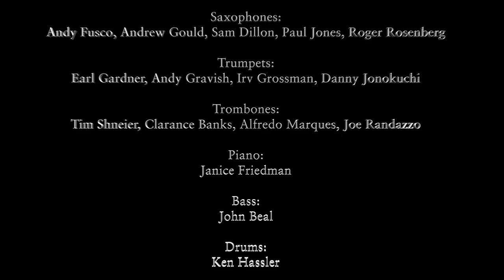Greg Ruvolo Big Band Collective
Photos from Soundcheck & Opening at Birdland
Photographs by Bruce Bennett
"You Made A Good Move"
Composer -  Frank Wess
Arranger - Serge Bogdonov

Saxophones: Andy Fusco, Andrew Gould, Sam Dillon, Paul Jones, Roger Rosenberg
Trumpets: Earl Gardner, Andy Gravish, Irv Grossman, Danny Jonokuchi
Trombones: Tim Schneier, Clarance Banks, Alfredo Marques, Joe Randazzo
Piano: Janice Friedman
Bass: John Beal
Drums: Ken Hassler